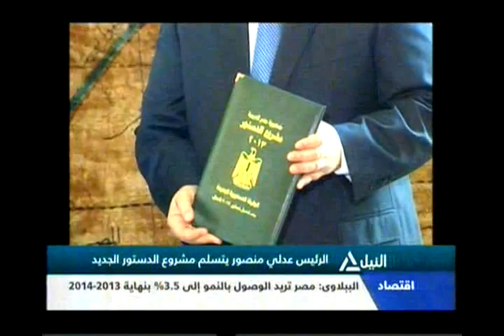بانوراما النيل الثانية عشر ظهراً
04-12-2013